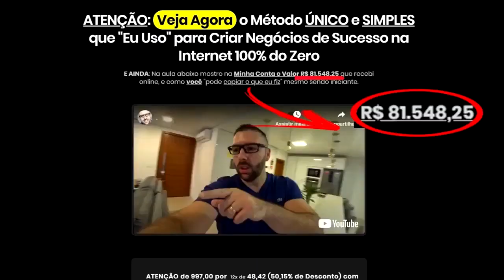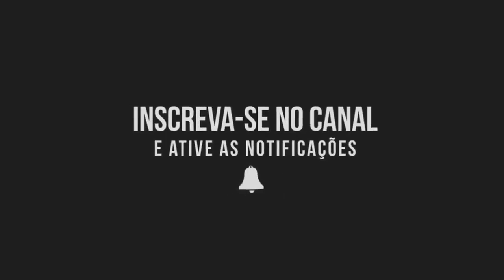6 FATOS SURPREENDENTES sobre TIGHTS, A IRMÃ DE BULMA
No vídeo de hoje, irei te mostrar 6 FATOS SURPREENDENTES sobre TIGHTS, A IRMÃ DE BULMA!!!

Você conhece a irmã de Bulma, Tights?

Tights é a primeira filha do Dr. Brief e da Sra. Brief , e é a irmã mais velha de Bulma. Lá em Dragon Ball Super, Tights estava com seu notebook lá na ilha de Omori (uma praia no anime) quando ela foi contatada por Bulma. Foi perguntando a ela se a mesma poderia pegar Jaco para que Bulma pudesse usar sua nova nave espacial para chegar ao centro do universo para rastrear a última Super Esfera do Dragão.

Tights é vista pela primeira vez sendo atacada por quatro assaltantes em East City, mas é salva por Jaco. Ela é capaz de descobrir que Jaco é um alienígena quando ele fala sobre a "Polícia da Terra" e Omori tenta passar por ele como "turista de outro país", mas ela diz que não há turistas como ele. Omori observa que Tights soa como um nome da região oeste. Quando eles observam que a polícia está atrás deles, o trio se refugia no topo de um prédio. Tights força seu caminho de volta para a ilha de Omori, dizendo a eles que ela pode ratificá-los se eles a fizerem ficar para trás, então o trio deixa a cidade e retorna à ilha de Omori graças à capacidade de Jaco voar através de suas botas.

Tights também forçou Jaco a levá-la para visitar alguns planetas e, desde então, Tights se tornou uma talentosa escritora de ficção científica, embora seu romance Chako, o policial espacial , baseado no próprio Jaco, tenha sido um fracasso. Ela finalmente se instala na ilha junto com Omori e Katayude. Dez anos depois de se separar de suas amigas, sua irmã Bulma faz uma visita à ilha para uma reunião temporária e revela que ela está procurando um conjunto de sete esferas com propriedades misteriosas, que podem ter natureza extraterrestre.

Tighs, a irmã de Bulma, também aparece no mangá de DragonBall Super, lá na Saga de Trunks do Futuro. Ela informa a Jaco que Bulma está fazendo algum tipo de pesquisa ilegal e pergunta o que eles querem dizer quando os dois começam a falar sobre "mudar o passado".